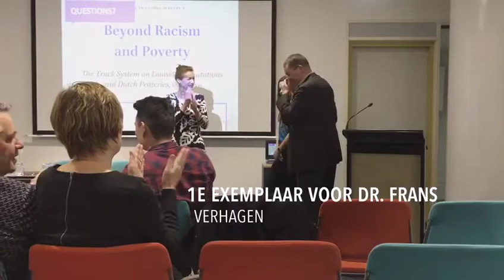Book presentation "Beyond Racism and Poverty", dr. Karin Lurvink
The public presentation of the book "Beyond Racism and Poverty. The Truck System on Louisiana Plantations and Dutch Peateries, 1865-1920", by dr. Karin Lurvink, published by Brill. Chair: prof. dr. Elise van Nederveen Meerkerk. First book presented to dr. Frans Verhagen. Other speakers were prof. dr. Damian Pargas and dr. Maarten Zwiers. Video created by Annika van der Kooi - Lange MSc.